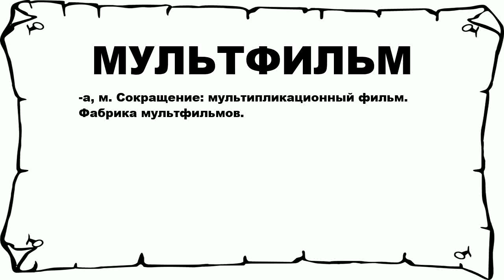МУЛЬТФИЛЬМ - что это такое? значение и описание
Хочешь знать что значит МУЛЬТФИЛЬМ? тогда слушай до конца. n n -а, м. Сокращение: мультипликационный фильм. Фабрика мультфильмов. n n Больше слов